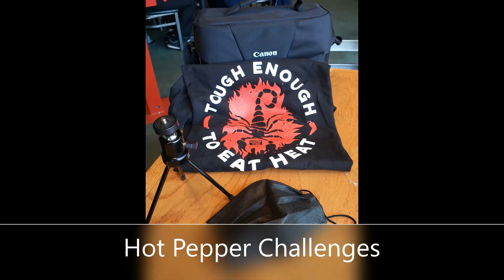Lake Erie Fall Brawl & Walleye Slam. 10-22-22 Geneva Ohio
We will be moving out west Later this Week. We Only Ended up with 4 keepers, 1 Throw back and Lost 2.